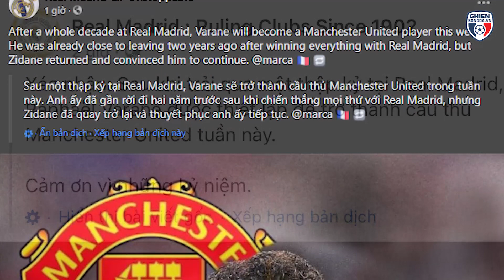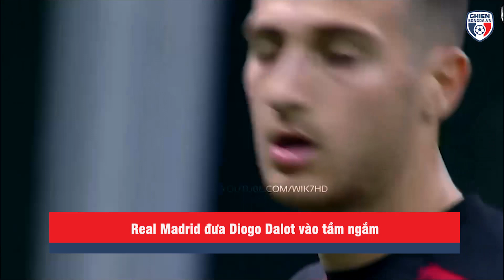TIN NHANH CUỐI NGÀY 19/7| Real xác nhận: Varane sẽ đến MU ✓ – Man City “tế” Sterling nổ bom tấn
***  XEM TIN BÓNG ĐÁ không sở hữu toàn bộ tất cả tư liệu được sử dụng trong video này.